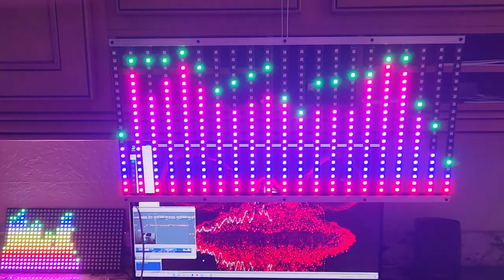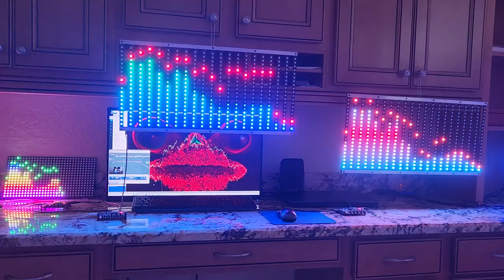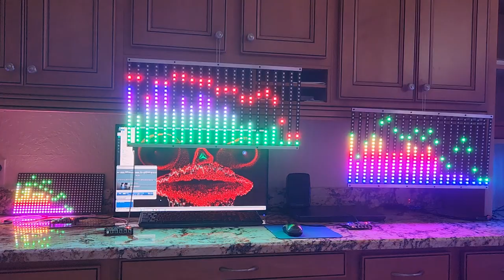Daisy-chaining multiple 21-Bands Analyzers with 3.5mm audio lines.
The audio sound in the video is from the integrated on board 2x3watts amp. No distortion or white noise, even with a bunch of 3.5mm audio jack cables. I guess can use the Analyzer as loud speakers for my Laptop. Enjoy !

Credits: Pogo - Wish Upon a Star